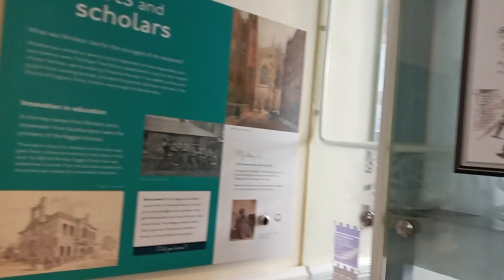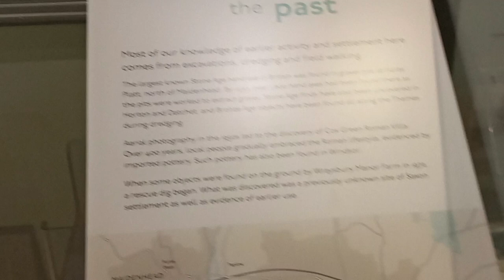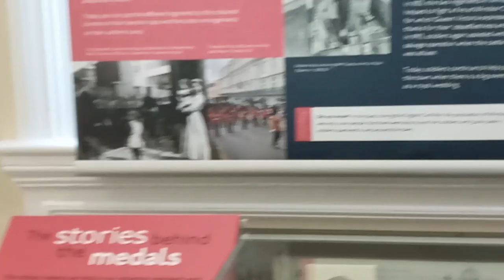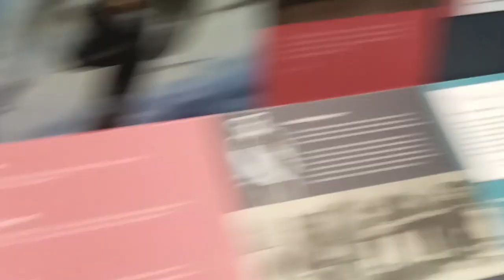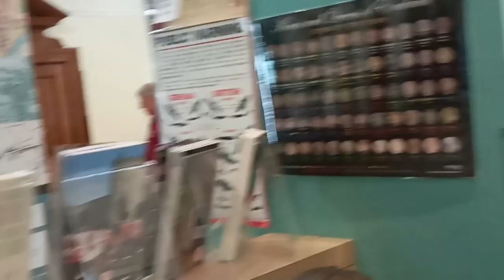Royal Windsor Borough Museum and information centre London UK|வின்சர் தகவல் லண்டன் அருங்காட்சியகம்